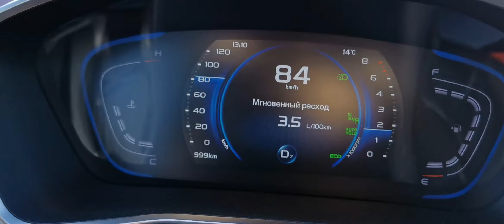Первая 1000 км на Geely Coolray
Видео для личного архива, смысловой нагрузки не несёт)))